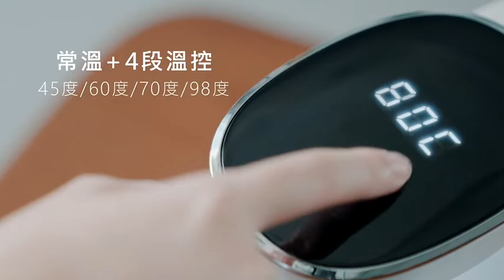品牌形象-小編推薦-KINYO 迷你智能瞬熱飲水機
-插電即用，免安裝超方便
-LED觸控式面板，開關、童鎖、溫度一目了然
-搭載陶瓷加熱器，3秒瞬間加熱，飲用免等待
-常溫+4種常用溫度選擇45°C、60°C、70°C、98°C
-智能安全童鎖，長按3秒解鎖，防止誤觸使用更安全
-傾倒停止運作功能，使用好安心
-防乾燒過熱斷電保護，安全有保障
-頂部旋轉式收合設計，方便收納不佔空間
-可收納彈跳支架，穩固機身不傾斜
-窄身設計，僅A5大小、超輕量850g
-內附28mm、30mm2種瓶口轉接頭，適用不同尺寸寶特瓶
-內附外接式水管輕鬆擴充、出水容量不設限
-上班外出、居家隨身、出國旅行，輕巧便攜